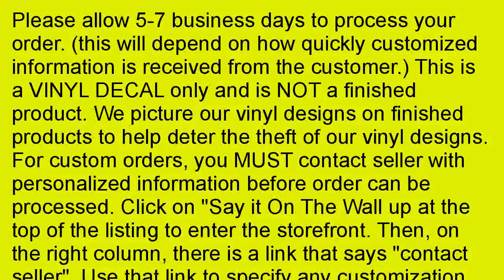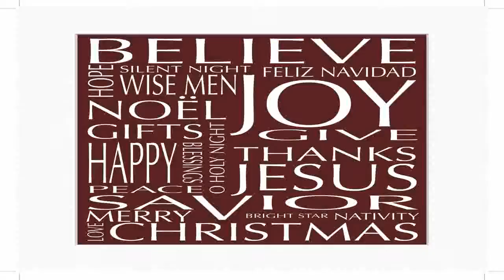VINYL DECAL Are you part of the Inn Crowd or are you one of the Stable Few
Get a VINYL DECAL Are you part of the Inn Crowd or are you one of the Stable Few Glass Block vinyl. 2a2MKFR This article offers customer reviews on VINYL DECAL Are you part of the Inn Crowd or are you one of the Stable Few Glass Block vinyl. We recommend you to read before you think about other products alike, for the reviews are very objective and gives smart ideas on why it is different from others. Getting to know a new product has never been that easy. Find VINYL DECAL Are you part of the Inn Crowd or are you one of the Stable Few Glass Block vinyl is analyses for you and is introduced on this page if you are interested in buying it. Please read and feel free to send your feedback with us. We would love to share them with our buyers to help them chose better. If you are considering buying VINYL DECAL Are you part of the Inn Crowd or are you one of the Stable Few Glass Block vinyl, but you are not sure if it is worth buying, we strongly recommend you to read this article. We are eager to share all the details and customer reviews with you, to persuade you that it is not the fraud. Our expert accepted that customer reviews are the best references to be applied before shopping. Keeping in mind that fact, in this article we offer you a detailed information on VINYL DECAL Are you part of the Inn Crowd or are you one of the Stable Few Glass Block vinyl. The recommendations are very trustable as they are purely based on the customer experiences. If you would like to be one of those happy users, read this review and start shopping now.